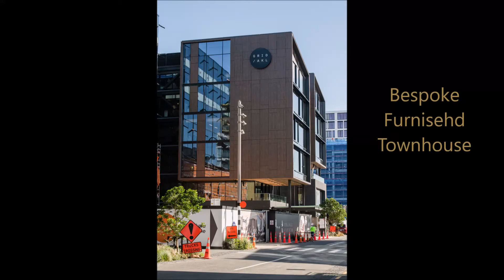2 Bedroom Apartment To Rent in Wynyard Quarter, Auckland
Enjoy the privacy and unique positioning of this Auckland property to rent in Wynyard Quarter, Auckland, there are no neighbours on either side of the Townhouse and there are no neighbours stomping above you.

The cool vibe of Wynyard Quarter, sensational boutique shopping and world class cuisine, ASB Theatre and home to the Americas Cup right at your doorstep. Contact Bonita Morony or view our Zingela Property Management website to find out more.